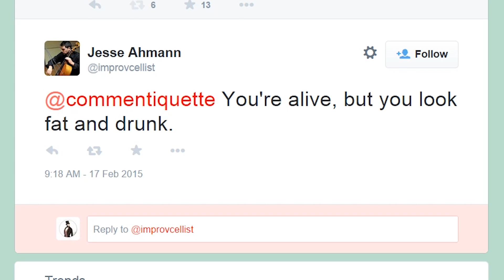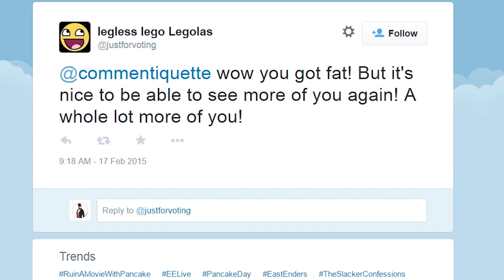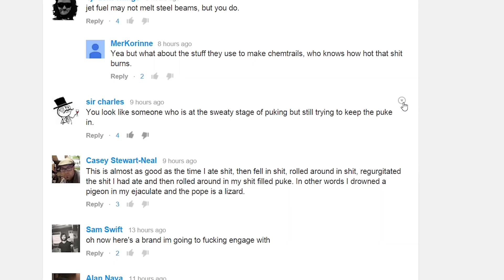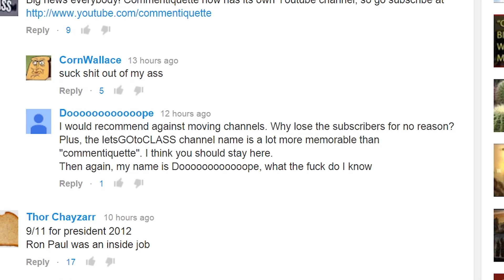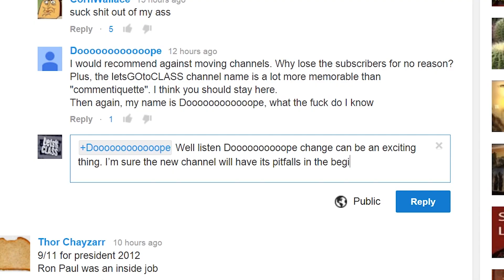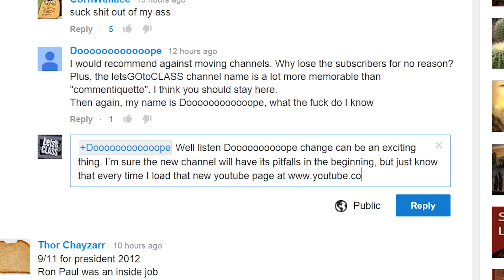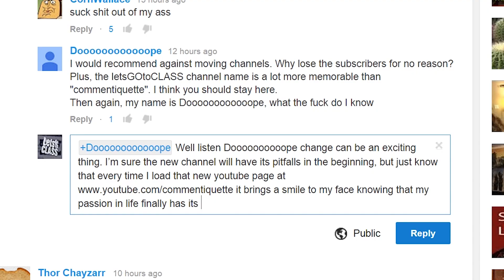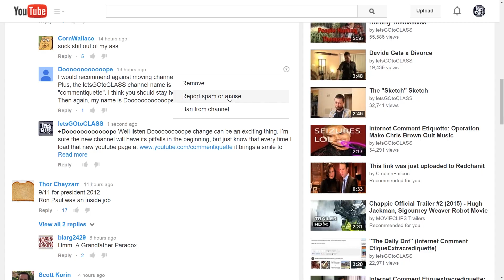Internet Comment Etiquette: Open Beta Day 2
The Open Beta continues! What is an Open Beta? Why am I calling a seemingly unrelated series of videos an "Open Beta?" Well all of those answers await you after the Open Beta!